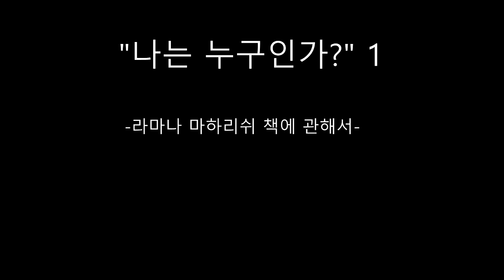나는 누구인가? 01 [자막]